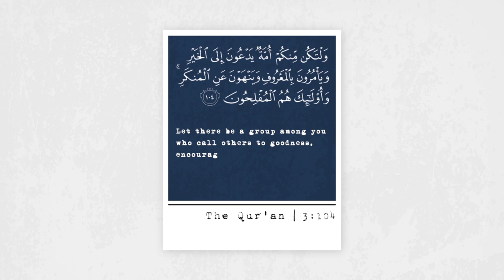They Don't Care About Hajj...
- These blessed days of Hajj mean very little to our youth who are filled with serious doubts about Islam.

Help us make a change!

Can you believe it compared to the 2 and a half million last year, only a THOUSAND Muslims will be allowed to perform Hajj this year.

A handful of people doing tawaaf around the Kaabah, walking through mina, sleeping under the stars at Muzdalifa and seeking Allah's forgiveness on the plains of Arafah.

Unfortunately, this means very little to our youth who are becoming lost and filled with serious doubts about Islam... they don't even pray - what reason have we given them to care about Hajj!?

We, at Islamic Network, aim to engage and nurture young Muslims through a range of initiatives, from grassroots activities to leadership development.

Over the last year, we've been working with Imams and Mosque leaders to bring meaningful change to their communities.

We are making Mosques the hub of the community for young people.

Allah says to us in the Quran, “Let there be a group among you who call others to goodness, encourage what is good, and forbid what is evil, it is they who will be successful.” [3:104]

We invite you to join us on our mission. Imagine the reward of just one young person who starts to pray salaah, who fears Allah, raises righteous children and performs... HAJJ.

By supporting Islamic Network, you'll get the reward of E V E R Y good action in their life.

So be a part of their story and start investing in your hereafter... today.